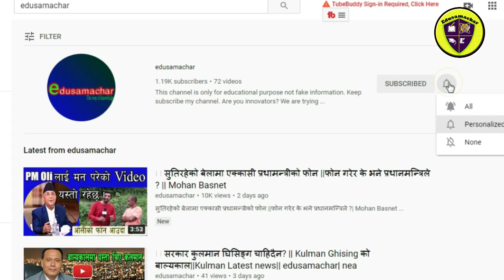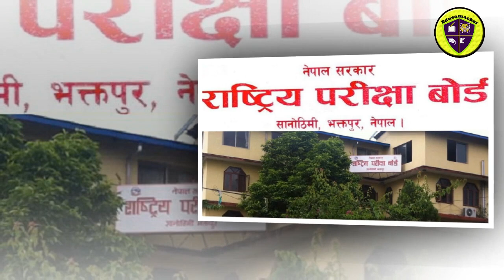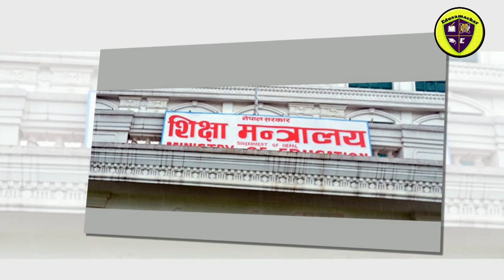Neb News Updates ||Class 12 Exam Updates || Edusamachar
This channel will provide you many information related to education.

Class 12 Routine || |भर्खर हेर्नु: १२ को परिक्षा तालिका || Grade 12 Exam Routine || Edusamachar